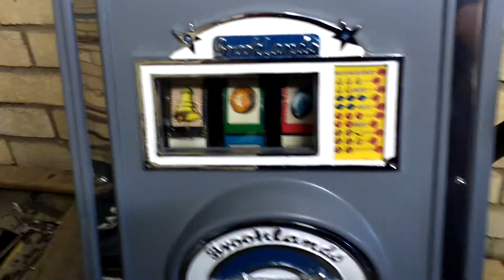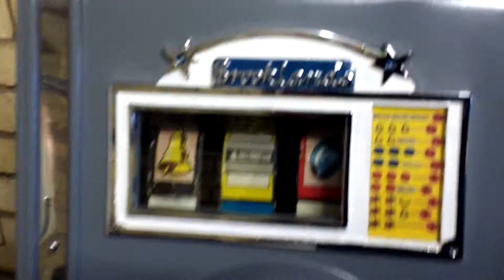Tom Bolands Brooklands Totaliser Slot Machine One arm Bandit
Slot machine based on a 1930"s Mills by British company Tom Bolands in the 1950's. Great theme and one of his nicest looking machines on the old British penny. Been restored keeping original parts.